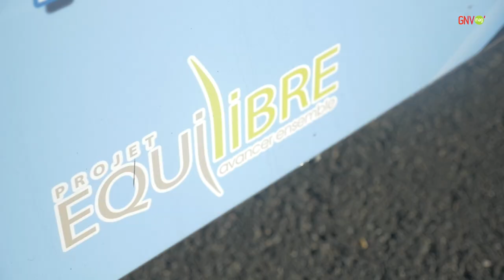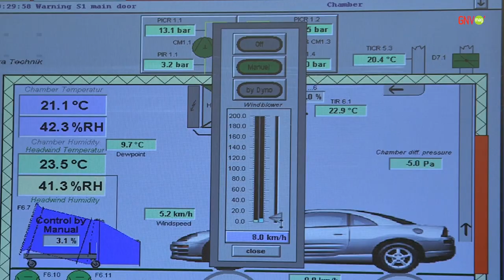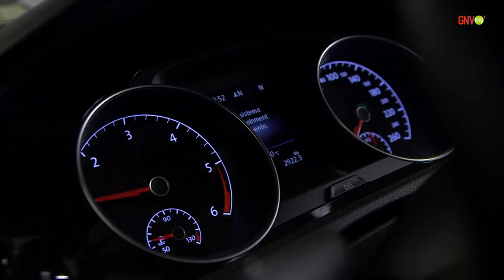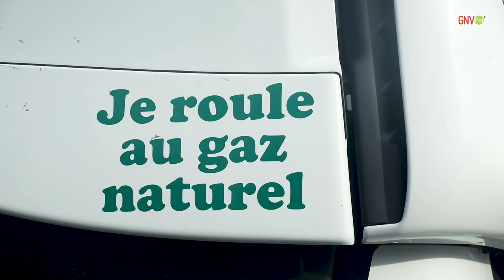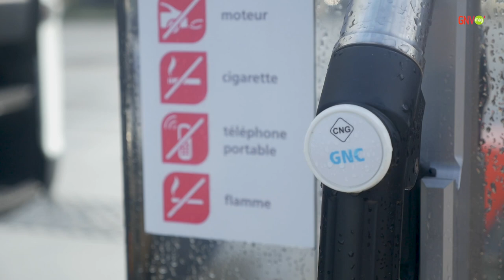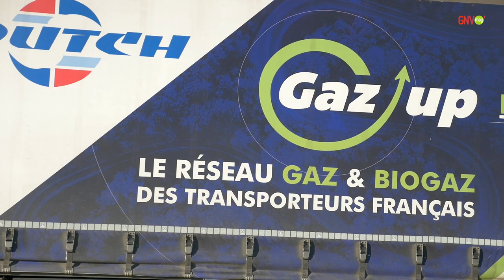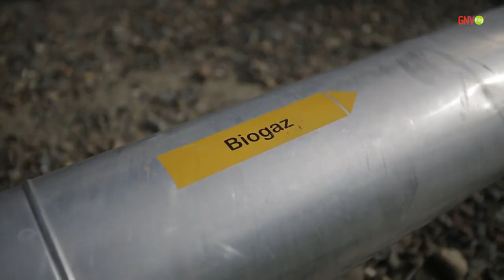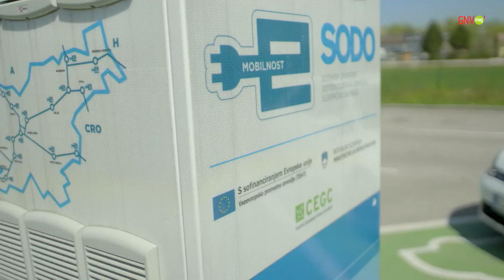GNV Mag' #8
Retrouvez l'actualité du GNV dans cette 8ème numéro du GNV Mag', co-présenté par l'AFGNV et GRDF.

Au sommaire :

- Un road trip en Seat Leon TGI  à la rencontre des acteurs du GNV entre Paris et Avignon.

- Découverte du projet Équilibre : pendant 2 ans des transporteurs et acteurs de l'énergie et de la mobilité ont testé l'impact écologique du GNV et du bio-GNV sur des poids lourds en condition réelle de circulation.

- Ouverture de nouvelles pompes d'avitaillement par le groupe Total sur sa station publique d'Avignon - Montfavet.

-  Dans le Nord de la France, à Saint-Quentin, le transporteur HOUTCH a choisi  Mesure-Process pour concevoir une station GNV publique à proximité de son siège. Cette station est exploitée par Gaz'Up , un jeune acteur du gaz pour véhicules.

- Entretien politique avec le député du Rhône et Président de la Commission Nationale de l'Air. Une interview sur le thème de la loi Mobilité et sur le bilan carbone des véhicules alimentés par des carburants classiques et alternatifs tout au long de leur cycle de vie.